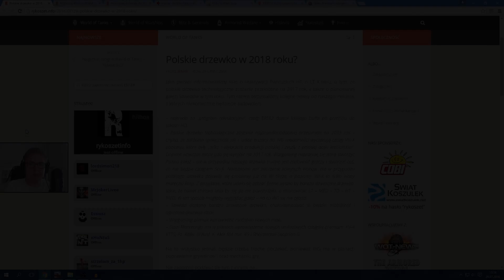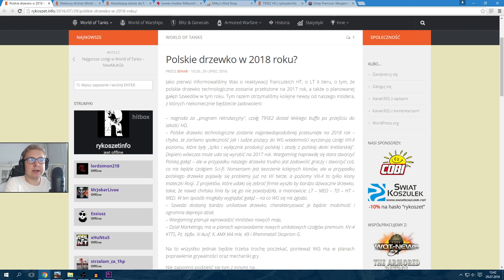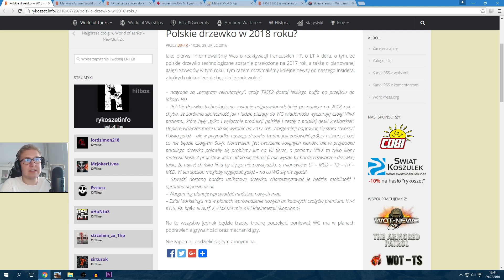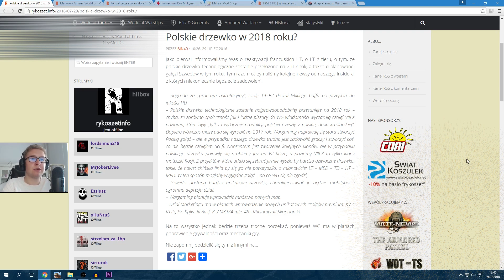POLSKIE DRZEWKO w 2018 roku? - World of Tanks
Nie wiem jak wy, ale ja mam już tego dość...
Jeśli macie chwilę to zachęcam do dyskusji, bo według mnie temat jest ważny, a WG kompletnie nas olewa.